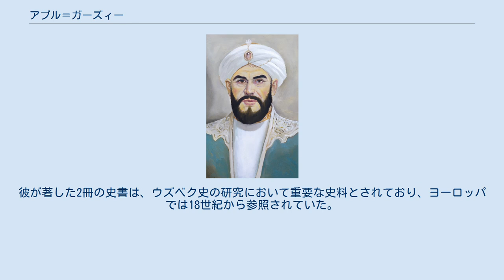アブル＝ガーズィー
アブル=ガーズィーの肖像画 アブル＝ガーズィー（ウズベク語: Abulgʻozi Bahodirxon、1603年 - 1663年3月）は、ヒヴァ・ハン国の15代目の君主（ハン）である（在位：1643年 - 1663年）。
12代目のハン・アラブ・ムハンマドの子にあたる。
 幼少期を首都のクフナ・ウルゲンチ（旧ウルゲンチ）の宮廷で過ごした。
成長後、カースや旧ウルゲンチの知事を務めた。
 1621年に父のアラブ・ムハンマドが殺害された後、兄のイスファンディヤールと共に反乱を鎮圧するが、やがて兄と不仲になり国外に脱した。
ジャーン朝ブハラ・ハン国の支配下にあったサマルカンドに逃れ、1626年にカザフ・ハン国の支配下にあったタシュケントに移り、同地で2年を過ごした。
1629年よりイランのサファヴィー朝に送られ、エスファハーンに約10年滞在した。
イランから脱出した後にオイラト（カルムィク）の宮廷を訪れ、この地でアブル＝ガーズィーはモンゴルの伝承を学んだ。
 1643年、イスファンディヤールが没した後にハンに擁立される。
1645年にアブル＝ガーズィーはトルクメン人を虐殺し、ウズベク出身の軍事貴族（アミール）を登用して国内を安定させる。
同年、ヒヴァの南に現在のウルゲンチを建設した。
 ロシア帝国などの近隣の国家と通交し、その一方でトルクメンやジュンガルなどの遊牧勢力を攻撃した。
1655年からは7度にわたってブハラのジャーン朝に遠征する。
1663年に息子のアヌーシャに譲位し、同年に没した。
 アブル＝ガーズィーの墓石は、ヒヴァのイチャン・カラ内のパフラワーン・マフムード廟に置かれている。
 アブル＝ガーズィーは即位前の国外の遍歴の中で歴史を学び、イスファハーンで過ごした10年の間に高度の教養を得た。
アラビア語、ペルシア語も解する人物であり、チャガタイ語で書いた自著をペルシア語に翻訳しようと試みた。
 1659年にアブル＝ガーズィーは『オグズ・ナーメ』『集史』などの史書を元に、チャガタイ語による歴史書『トルクメンの系譜』を著した。
史書と自身の記憶を元にした著作である、自身の祖先であるジョチの一族について記した『テュルクの系譜』を書き上げる前にアブル＝ガーズィーは没したが、1665年に息子アヌーシャによって『テュルクの系譜』は完成した。
いずれの本もアブル＝ガーズィーの意向によって平易な言葉で記述されている。
彼が著した2冊の史書は、ウズベク史の研究において重要な史料とされており、ヨーロッパでは18世紀から参照されていた。